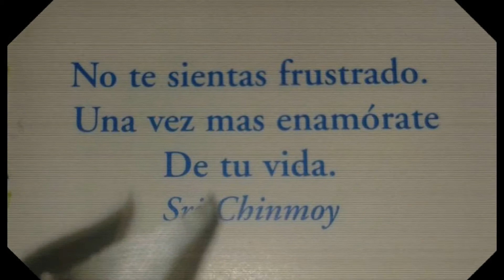Copy of My trascendental boda